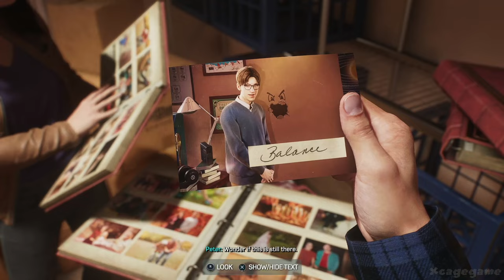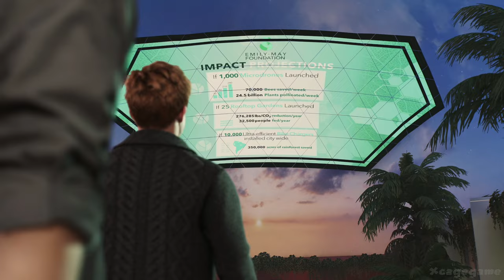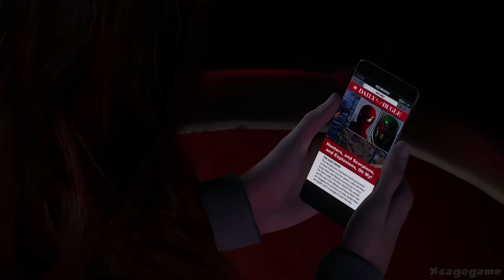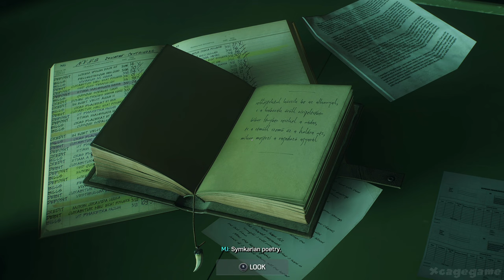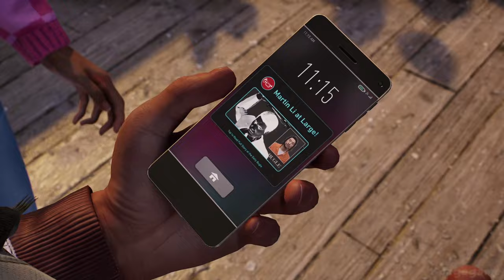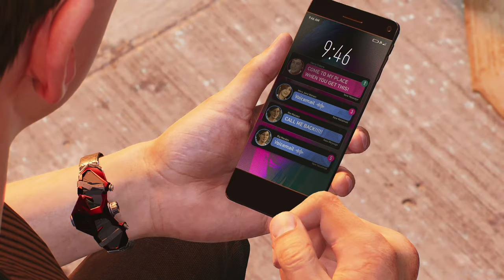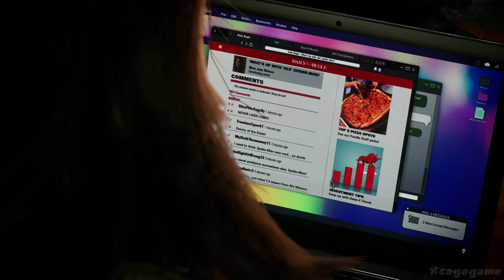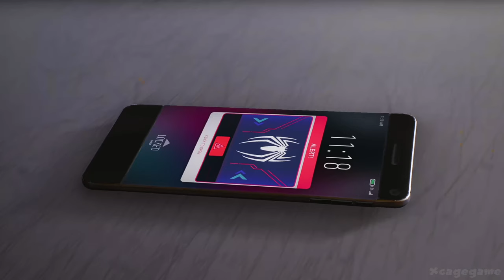Spider-Man 2 Full Gameplay Walkthrough (Longplay)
Spider-Man 2 Full Gameplay Walkthrough (PS5 Longplay)
►Game Informations :